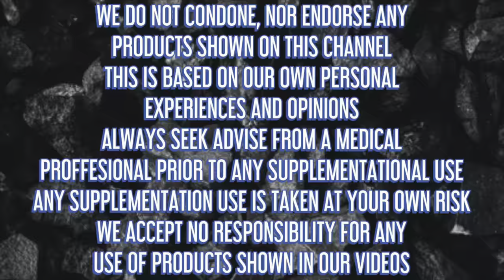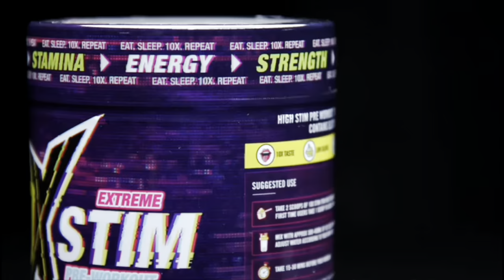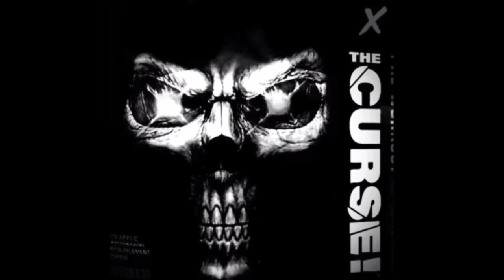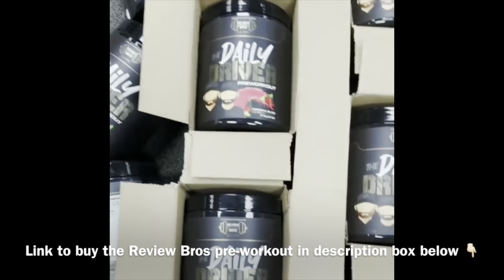THE STIM JUNKIE GAMING DRINK - NINJA MODE | FULL REVIEW | RIP G-FUEL | NINJA SUPPS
MEGA DOSED FOR MAXIMUM PUMP, POWER, ENDURANCE, FOCUS & ENERGY LEAVING NO STONE UNTURNED 🫡 (FULLY COMPLIANT AND SUITABLE FOR TESTED ATHLETES).

💡 ⬇️ Featured ⬇️ 💡

A UK based supplement brand 📦💥 🏢 mostly known for their mega dosed Wolf Pump non stim pre workout!

⤵️⤵️⤵️⤵️JOIN LINK⤵️⤵️⤵️⤵️

‼️🔗 LINKS / CODES RELEVANT TO THIS VIDEO 🔗‼️

Site: NINJASUPPS.COM

Code: LEVELUP

Today we review NINJA MORE BY NINJA SUPPS and give you our honest thoughts on everything about the product - Taste, Mixability, Label, Effects and summarise it with our Final Verict❗️